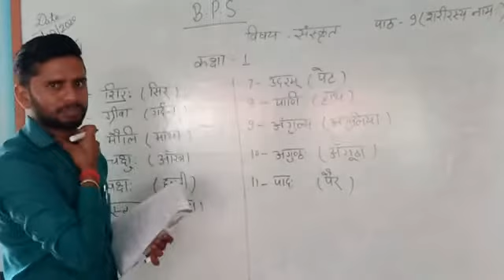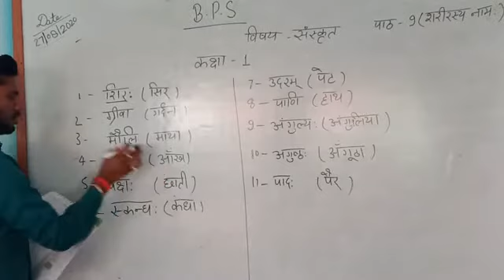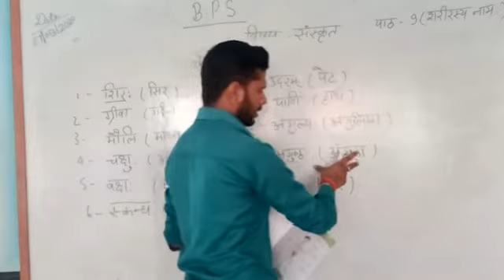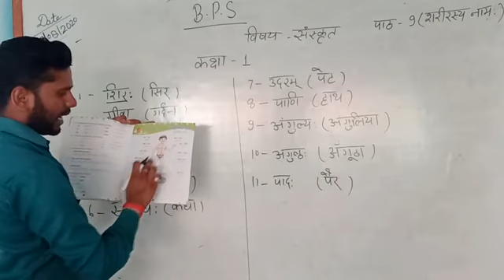Class 1 sanskrit by Aditya sir